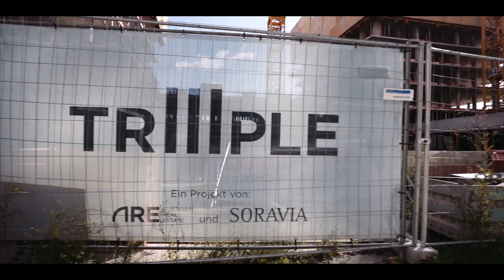TRIIIPLE | Baustellen-Update | Episode 2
Direkt am Donaukanal entsteht ein imposantes und weithin erkennbares Hochhaus-Ensemble eingebettet zwischen der Business-Stadt TownTown und dem grünen Prater – das TrIIIple. Apartments mit Wohnungsgrößen zwischen 50 m² und 125 m² erfüllen individuelle Wohnträume. Großzügige Raumhöhen und perfekt auf die Bedürfnisse der künftigen Bewohner zugeschnittene Grundrisse schaffen eine perfekte Wohlfühlatmosphäre.

Musik (Alle Rechte liegen beim Künstler und dem Verlag):
Künstler: Max Richter - Winter Pt. 1 (Vivaldi - The Four Seasons Recomposed)
Lizenziert an: UMG (im Auftrag von Deutsche Grammophon (DG)